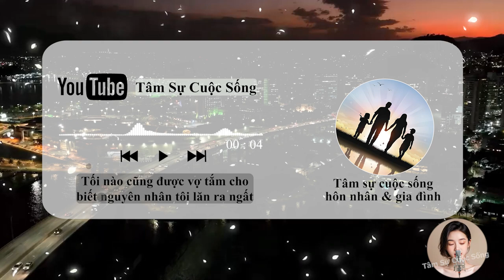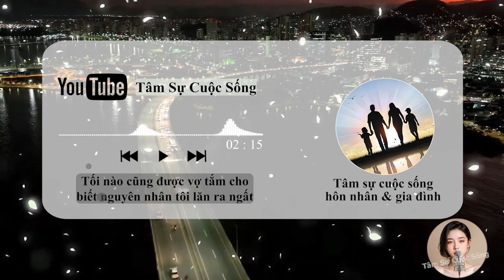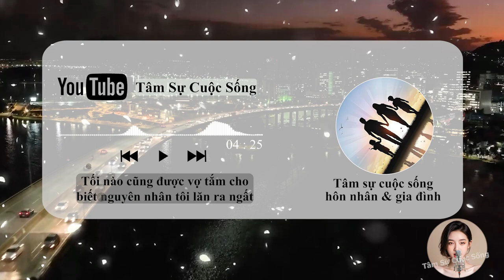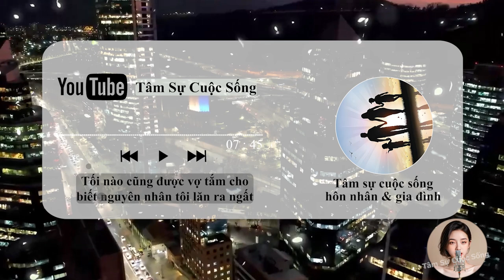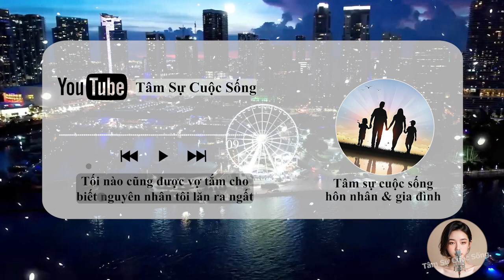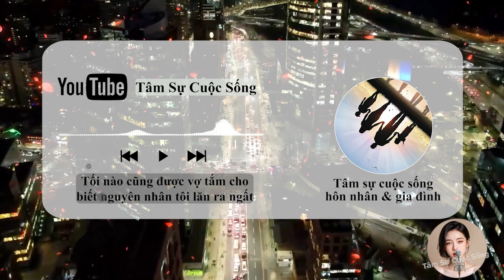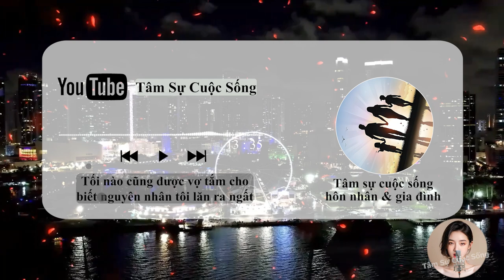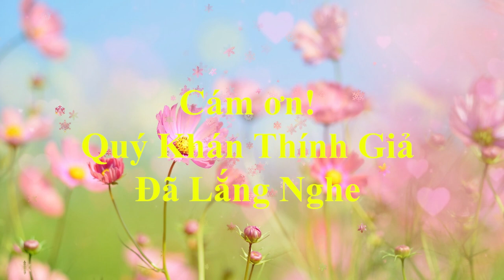Tối nào cũng được vợ tắm cho, biết nguyên nhân tôi lăn ra ngất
🎦 Lịch Phát Sóng Kênh hàng ngày:
- Sáng: 6h30
- Tối: 19h30